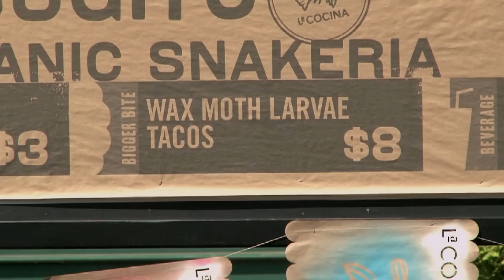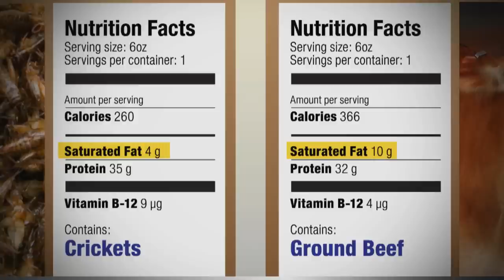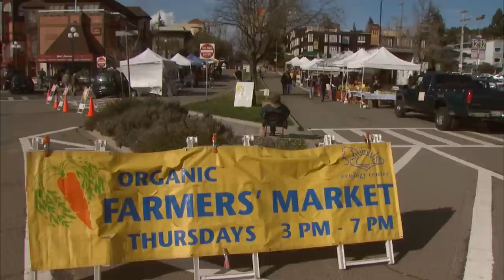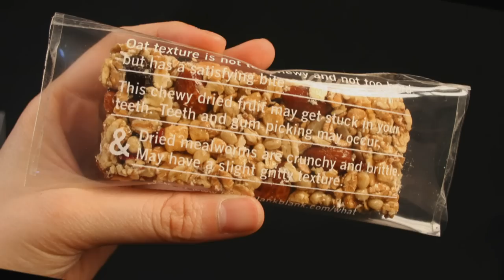Edible Insects: Finger-lickin' Grub - KQED QUEST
A plate of roasted crickets, pan-fried bee larvae or caramelized meal worms would be tough to swallow for most, but not for a few Bay Area residents who are encouraging people to open their minds and mouths to edible insects. Learn why they think edible insects are a smarter alternative to more traditional kinds of meat.